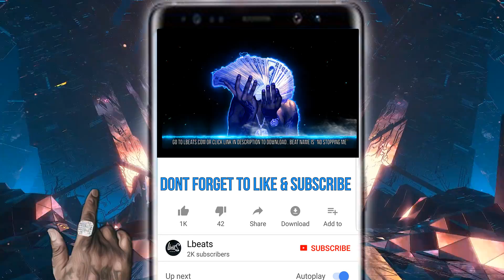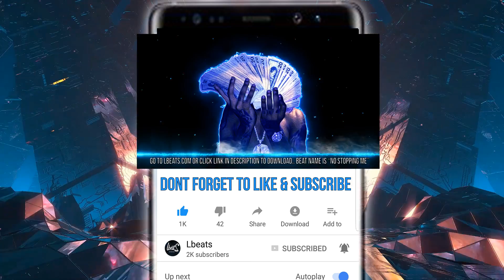"No Stopping Me" - [FREE] Trap Freestyle Type Beat | Rap Type Beat Instrumental | Prod By Lbeats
BPM is